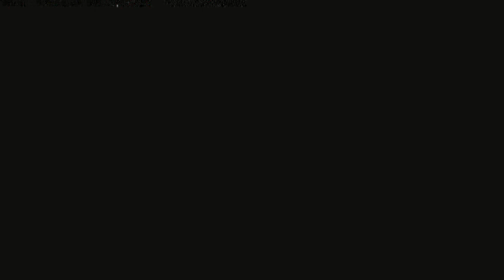Jean-Pierre Darroussin agressé et insulté après sa « blague » sur Polanski